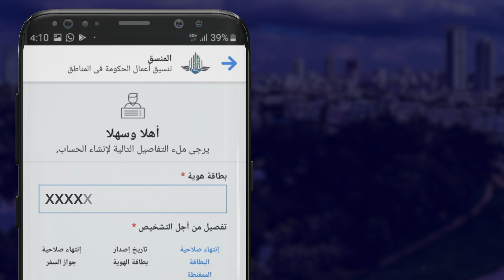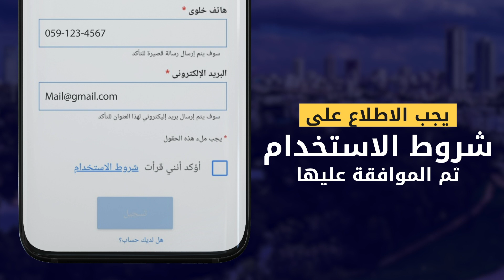كيف يتم التسجيل في المنطقة الشخصية من تطبيق المنسق؟